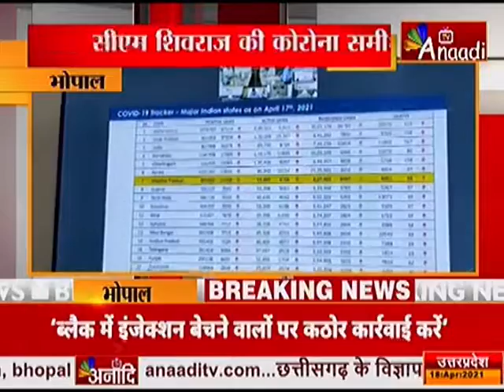BHOPAL : सीएम शिवराज की कोरोना समीक्षा |Top News Today | Breaking News | Anaadi tv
भोपाल : सीएम शिवराज की कोरोना समीक्षा
सागर, ग्वालियर, भोपाल, शहडोल, इंदौर जिले की कर रहे समीक्षा
बैठक में टेस्टिंग को लेकर चल रही चर्चा
कहा- टेस्टिंग ज्यादा से ज्यादा हो
24 घंटे के अंदर कोरोना रिपोर्ट मिले
‘ज्यादा से ज्यादा समाजसेवी संगठनों को जोड़े’
‘मदद और इलाज के लिए प्रेरित करें’
‘होम आइसोलेशन की व्यवस्थाओं का ध्यान दें’
‘इंजेक्शन की कालाबाजारी बर्दाश्त नहीं’
‘ब्लैक में इंजेक्शन बेचने वालों पर कठोर कार्रवाई करें’
ऐसे लोगों पर NSA की कार्रवाई कर जेल भेजे- सीएम